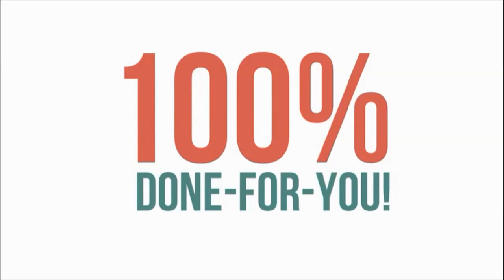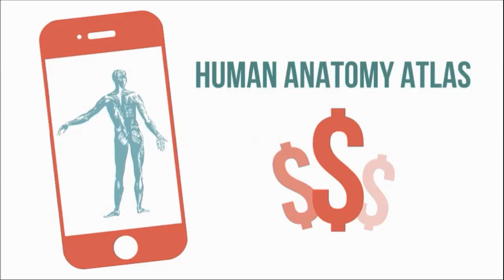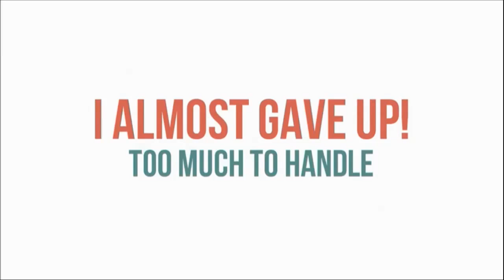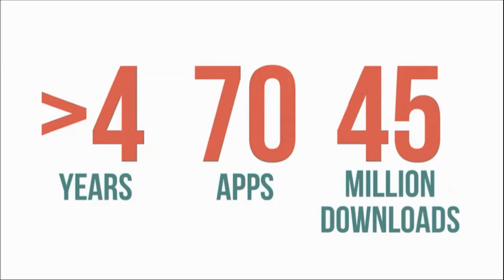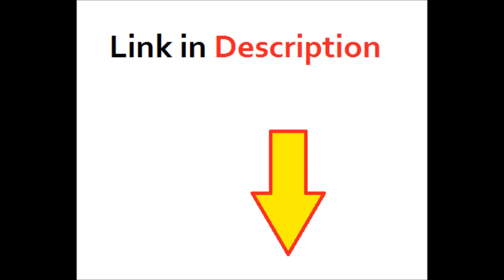How to build an app for dummies - Part 1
Want to know how to build an app, iphone or android, we'll show you how, don't pay app developers thousands of pounds/dollars, just make the perfect app yourself, whether its for your business or a money making app. Follow our course.